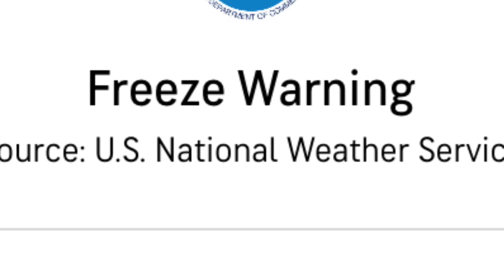Natures April Fools Joke